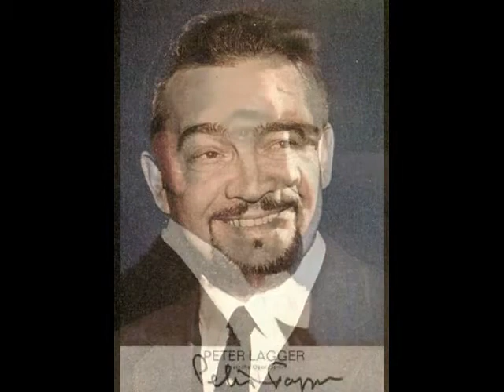Peter Lagger - Die Petersburger Strasse entlang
Die Petersburger Strasse entlang
1969 chanté par Peter Lagger
disque Philips 844 390 PY